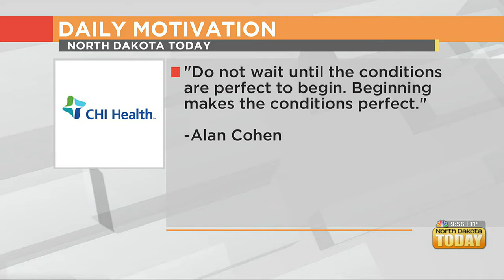NDT Daily Motivation January 4